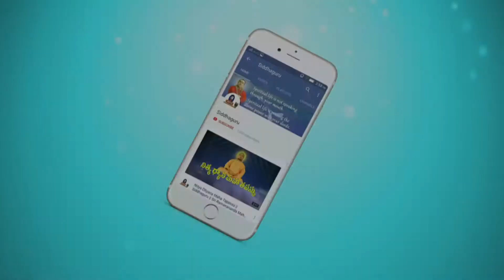సాయిబాబా దివ్యపాదాలను ధ్యానములో దర్శించుకున్నాను.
Devotee shared his experience of Shaktipath that he had seen the divine feet of baba and Siddhaguru during chanting of Omkar by Siddhaguru and experienced the divine energy entering him.